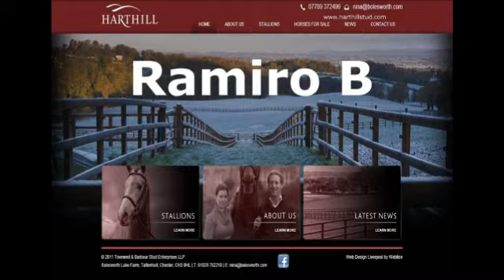Harthill Stud Stallion Preview- Ramiro B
Ramiro B, Harthill Stud